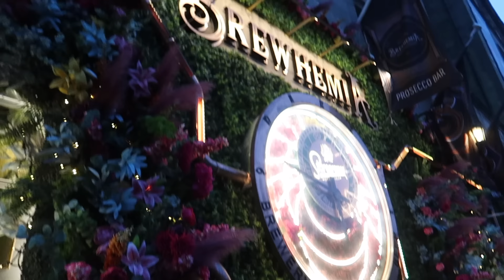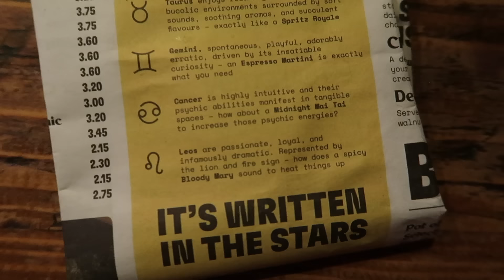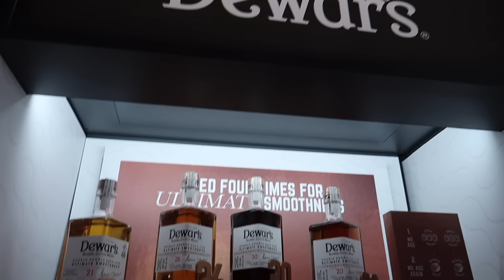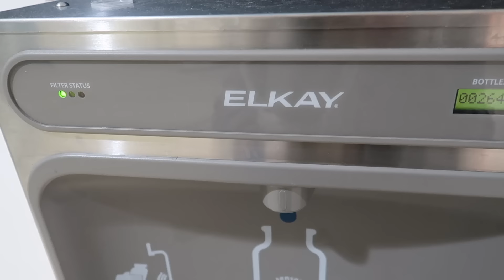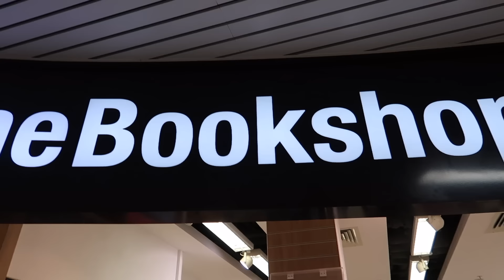IMPREZKA | OSTATNI SPACER | 12 GODZINNA PODRÓŻ | VLOG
✴︎ MÓJ MAKIJAŻ ✴︎